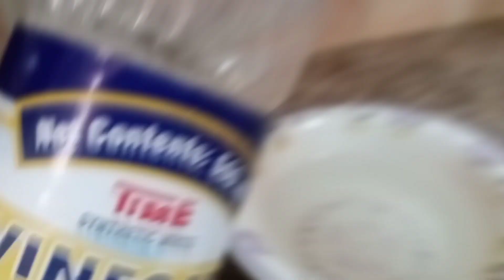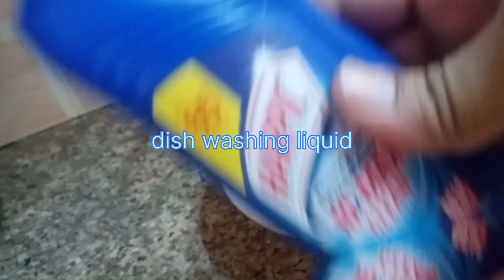How To Clean Plastic Chairs At Home - get rid of that stubborn dirt - Quick & Easy Cleaning Hacks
Time for some spring cleaning with WD-40 Specialist Degreaser! An absolute hack to achieveing a clean and spotless surface!